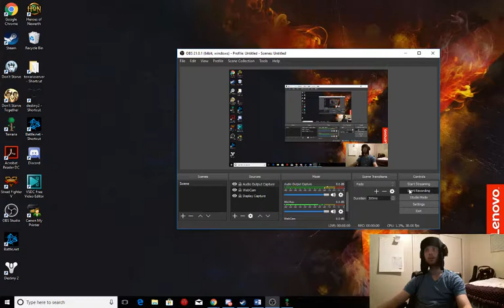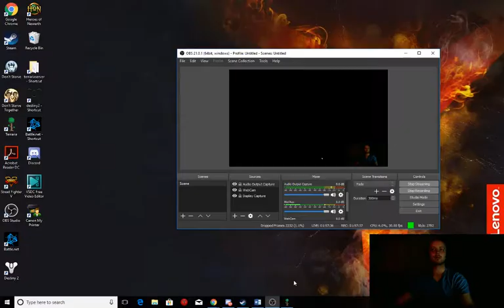Terraria Hunting and fishing for the aglet then wall of flesh.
I search far and wide for one aglet and then eventually after finding it battle the wall of flesh. Expert, softcore.